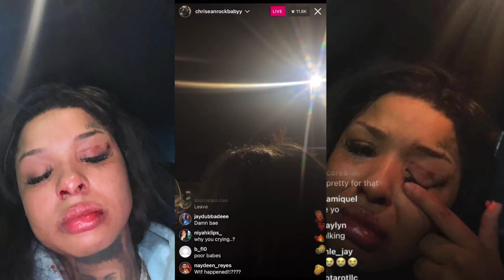BlueFace Allegedly Beats Up His Girlfriend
BlueFace Allegedly Beats Up His Girlfriend, Chrisean After Catching Her Texting Another Guy… Leaves Her With A Black Eye, Bloody Nose & Busted Lip!